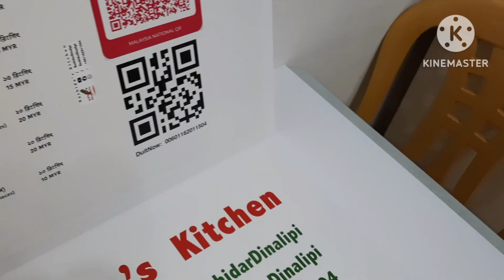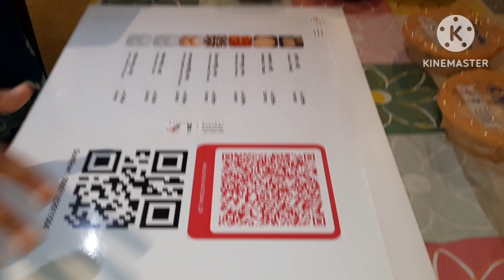অনেক দিন পর ভ্লগ দিলাম আর অনেক অনেক খুশির সংবাদ নিয়ে আসলাম।